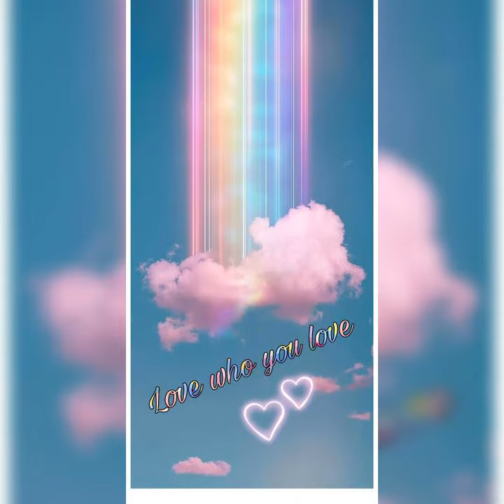They are soo pretty 😍😍😍😍🤩🤩